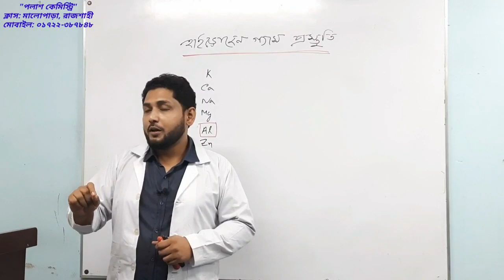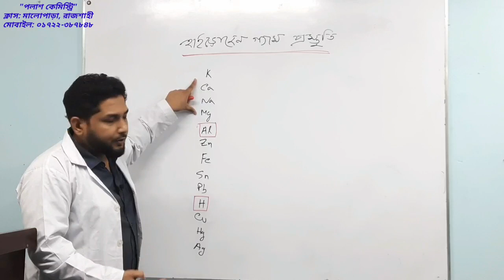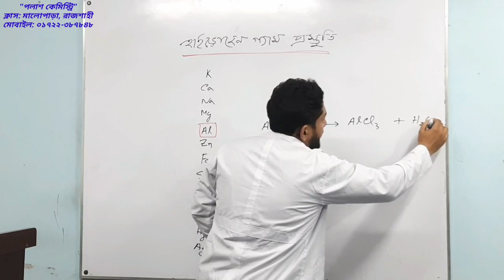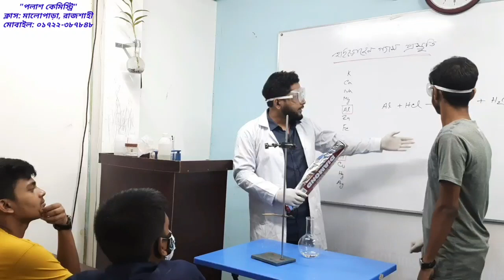বাড়িতে গ্যাস বেলুন প্রস্তুতি || preparation of hydrogen gas at home || gas balloon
শিক্ষার্থীদের রসায়নের প্রতি এবং বিজ্ঞান গবেষণার প্রতি আগ্রহ তৈরি করতেই এ ধরনের ব্যবহারিক করানো হচ্ছে। যাতে তারা পুঁথিগত বিদ্যার পাশাপাশি বাস্তবমুখী কিছু জ্ঞান অর্জন করতে পারে এবং দেশ এবং জাতির উন্নতির জন্য কাজ করতে পারে।

ভিডিওটিতে দেখানো হয়েছে বাড়িতে অথবা  ল্যাবে খুব সহজেই এবং অল্প খরচে হাইড্রোজেন গ্যাস তৈরি করা । তবে এই কাজে একটু দক্ষতা প্রয়োজন।  এই ভিডিও তে ব্যবহৃত ইকুপমেন্ট গুলো খুব অল্প টাকা তে বিভিন্ন ধরনের সাইন্টিফিক স্টোর গুলোতে পাওয়া যাবে। হাইড্রোজেন গ্যাস নিজে জ্বলে তাই একে নিয়ে কাজ করার সময় অবশ্যই সতর্ক থাকতে হবে। হাইড্রোজেন গ্যাস সম্বন্ধে কোনো রকমের নলেজ না থাকলে এ ধরনের এক্সপেরিমেন্ট বাড়িতে না করাই ভালো।